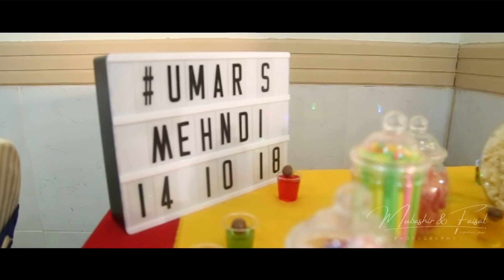Mirpur Azad Kashmir Best Wedding Highlights 2020/2021 Umar & Shamsa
Mirpur Best Wedding Highlights 2018/2019 Umar & Shamsa

Services:
Wedding Coverage
Photography
Stages
DJ
Luxury Cars
Complete Wedding Solutions
Faisal Zakir's Photography
Faisal Zakir Photography
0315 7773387